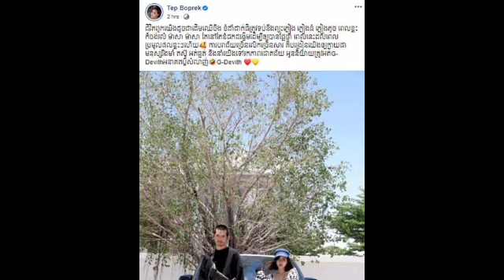កម្រឃើញ តារាចម្រៀង ទេព បូព្រឹក្ស បង្ហោះសារបែបនេះណាស់ អានហើយ ឡើងរំភើបតាម ពិសេសប៉ុន្មានម៉ាត់ចុងក្រោយ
កម្រឃើញ តារាចម្រៀង ទេព បូព្រឹក្ស បង្ហោះសារបែបនេះណាស់ អានហើយ ឡើងរំភើបតាម ពិសេសប៉ុន្មានម៉ាត់ចុងក្រោយ Rarely see singer Tep Boprek post such a message, read and get excited, especially the last few words.